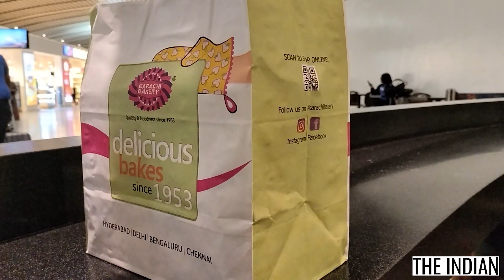Find out New journey 😄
New Journey Begins 😁